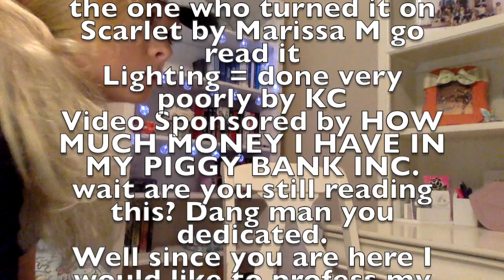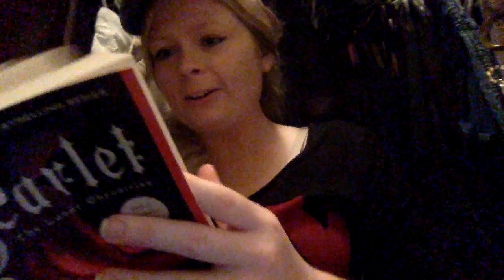The Lunar Chronicles Review (Lame Bookshelf Tour Too!)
Got me some new shelves. Done read the Lunar Chronicles. So what else am I going to talk about?? Here's what I liked and what I didn't!